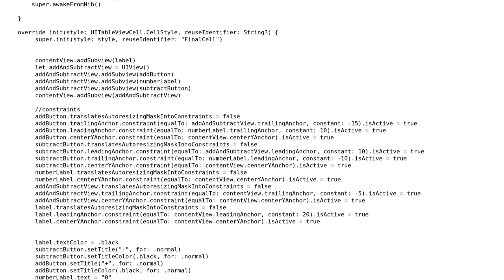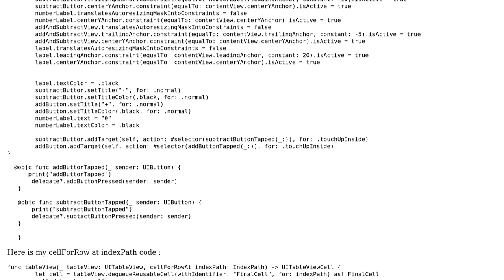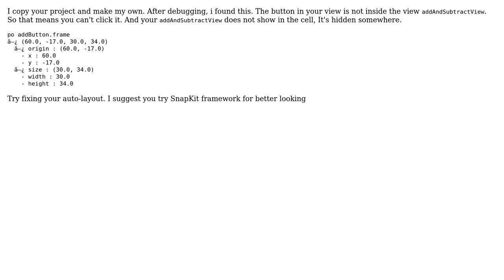addTarget for UIButton in TableViewCell doesn't work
With thanks & praise to God, and with thanks to the many people who have made this project possible! | Content (except music & images) licensed under CC BY-SA | Music | Images & others | With thanks to user Roma Kavinskyi user King.lbt and the Stack Exchange Network Trademarks are property of their respective owners. You are responsible for your own actions.